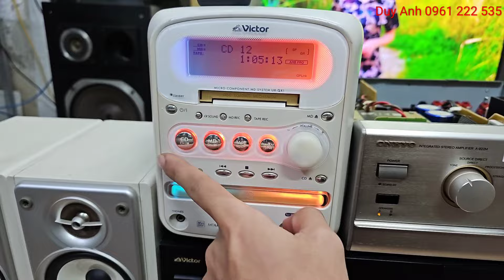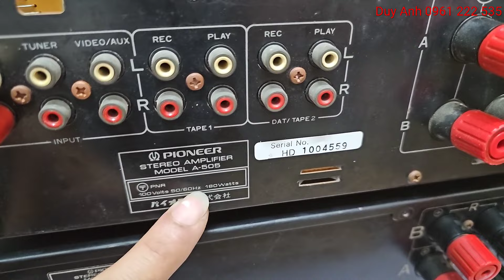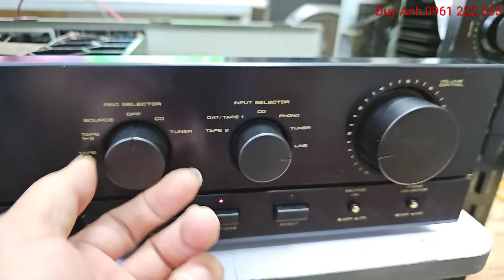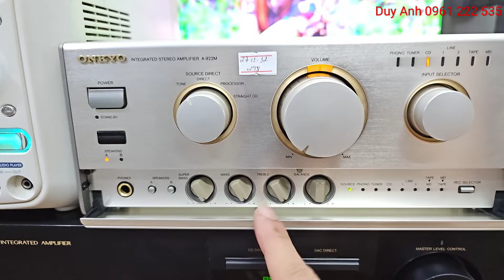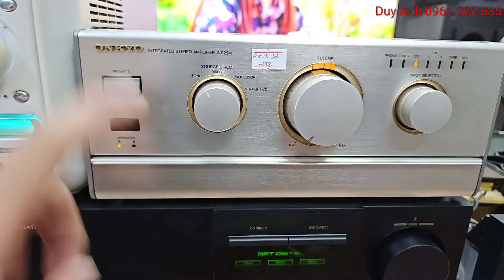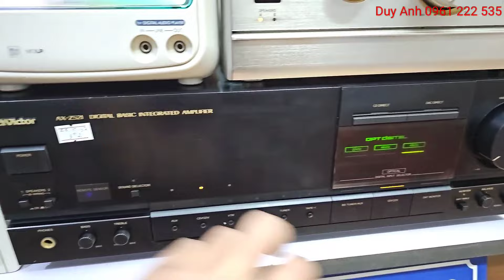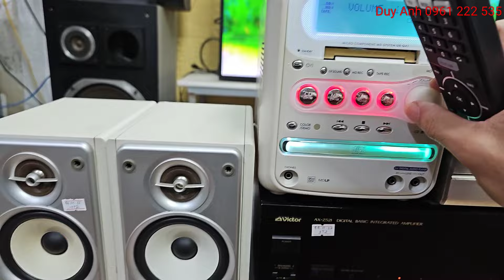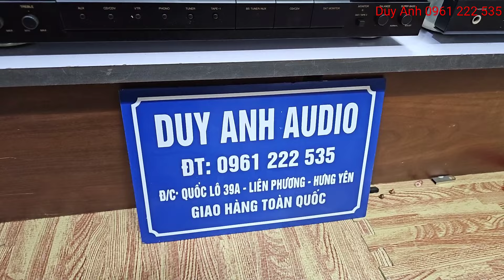Amply Pioneer rẻ hơn amply tàu 180W 4 sò xanh đen Onkyo Victor hàng bãi Nhật giá mềm 0961222535